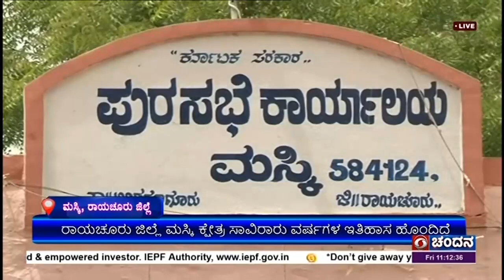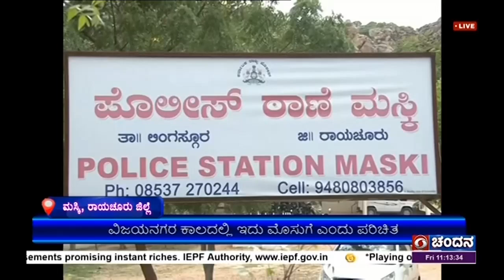ರಾಯಚೂರು ಜಿಲ್ಲೆ ಮಸ್ಕಿ ಕ್ಷೇತ್ರ ಸಾವಿರಾರು ವರ್ಷಗಳ ಇತಿಹಾಸ ಹೊಂದಿದೆ ;ವಿಜಯನಗರ ಕಾಲದಲ್ಲಿ ಇದು ಮೊಸುಗೆ ಎಂದು ಪರಿಚಿತ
ರಾಯಚೂರು ಜಿಲ್ಲೆಯ ಮಸ್ಕಿ ಒಂದು ಐತಿಹಾಸಿಕ ಪಟ್ಟಣ ಮತ್ತು ನೂತನ ತಾಲೂಕು ಕೇಂದ್ರ. ಮಸ್ಕಿ ಪಟ್ಟಣದಲ್ಲಿ ದೊರೆತ ಅಶೋಕನ ಶಿಲಾಶಾಸನ ಐತಿಹಾಸಿಕ ಮಹತ್ವ ತಂದಿದೆ. ಇಲ್ಲಿ ಚುನಾವಣೆ ಪ್ರಚಾರ ಚುರುಕುಗೊಂಡಿದೆ ಈ ಕುರಿತು ಒಂದು ವರದಿ.
ಸುಮಾರು 6 ರಿಂದ 8 ಸಾವಿರ ವರ್ಷಗಳ ಇತಿಹಾಸವನ್ನು  ಮಸ್ಕಿ ವಿಧಾನಸಭಾ ಕ್ಷೇತ್ರ  ಹೊಂದಿದೆ. 2 ಸಾವಿರ ವರ್ಷಗಳ  ಪುರಾತನ  ಅಶೋಕ ಕಾಲಕ್ಕೆ ಸಂಬಂಧಿಸಿದ ಅನೇಕ ಶಾಸನ ಕಂಡುಬಂದಿವೆ.  ಈ ಶಾಸನ ಅಶೋಕ ಹಾಗೂ  ಧಾರ್ಮಿಕತೆಗೆ  ಸಂಬಂಧಿಸಿದ  ಅನೇಕ ಮಾಹಿತಿಗಳನ್ನು ಒಳಗೊಂಡಿದೆ.
 ಮಸ್ಕಿ ಪಟ್ಟಣದಲ್ಲಿ ಇತಿಹಾಸ ಪ್ರಸಿದ್ಧ ಉಬ್ಬು ಶಿಲ್ಪಕಲೆಯೊಂದು ದೊರೆತಿದ್ದು, ಈ ಉಬ್ಬು ಶಿಲ್ಪಕಲೆಯನ್ನು ಕೇಂದ್ರ ಸರ್ಕಾರದ ಪ್ರತಿಷ್ಠಿತ ಶೈಕ್ಷಣಿಕ ತರಬೇತಿ ಸಂಸ್ಥೆಯ ಲಾಂಛನವನ್ನಾಗಿ  ಬಳಸಿಕೊಂಡಿದೆ.  ಈ ಶಾಸನಗಳು ಕ್ರಿಸ್ತಪೂರ್ವ 260 ರಲ್ಲಿ ನಿರ್ಮಿತ ವಾದುದೆಂದು ಹೇಳಲಾಗುತ್ತಿದೆ.
ವಿಜಯನಗರ ಕಾಲದಲ್ಲಿ ಈ ಪ್ರದೇಶಕ್ಕೆ  ಮೊಸುಗೆ ಎಂದು ಗುರುತಿಸಲಾಗುತ್ತಿದ್ದು, ನಂತರ ಇದನ್ನು ಮಸ್ಕಿ ಎಂಬ ಹೆಸರಿನಿಂದ ಕರೆಯಲಾಗುತ್ತಿದೆ.
ಈ ಕ್ಷೇತ್ರದಲ್ಲಿ ನೀರಾವರಿ ಸೌಲಭ್ಯಕ್ಕಾಗಿ ನಾಲೆಯನ್ನು  ಹೊಂದಿದ್ದು, ರೈತರ ವ್ಯವಸಾಯಕ್ಕೆ ಇದು ಆಧಾರವಾಗಿದೆ.
ಈ ಕ್ಷೇತ್ರದಲ್ಲಿ  ಒಟ್ಟು 2 ಲಕ್ಷ 09ಸಾವಿರ 492 ಮತದಾರರಿದ್ದು, 1ಲಕ್ಷದ 2 ಸಾವಿರ 869 ಪುರುಷ ಹಾಗೂ 1ಲಕ್ಷ 6 ಸಾವಿರ 617 ಮಹಿಳಾ ಮತದಾರರಿದ್ದಾರೆ.  6 ತೃತೀಯ ಲಿಂಗಿ ಮತದಾರರಿದ್ದು,  3 ಸಾವಿರ 543 ಹಿರಿಯ ಮತದಾರರನ್ನು ಹೊಂದಿದೆ.
ಸುಗಮ  ಮತದಾನಕ್ಕೆ  231 ಮತಗಟ್ಟೆಗಳನ್ನ  ಸ್ಥಾಪಿಸಲಾಗಿದೆ.  ಕಳೆದ  ಚುನಾವಣೆಯಲ್ಲಿ ಕಾಂಗ್ರೆಸ್ ಅಭ್ಯರ್ಥಿ   ಆಯ್ಕೆಯಾಗಿದ್ದರು.